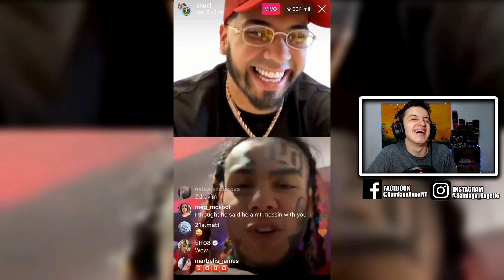6ix9ine en directo con Anuel AA ¿Anuncian nueva canción juntos? 😱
Hace unas cuantas horas Anuel AA Y 6ix9ine realizaron un directo en Instagram donde comentaron sobre su posible nuevo tema juntos.